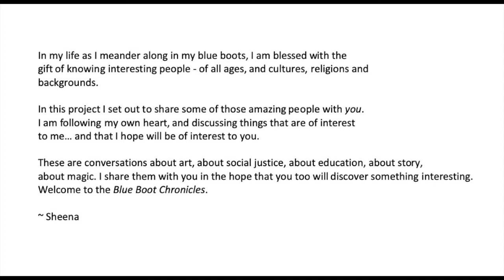Mandeq Hassan - Blue Boot Chronicles - Whimsical Productions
Episode One.
Blue Boot Chronicles
Host: Sheena D. Robertson
Guest: Mandeq Hassan
Whimsical Productions